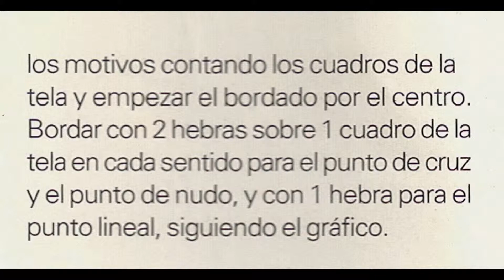Punto de Cruz Como hacer Conjunto de Cocina Gallinitas